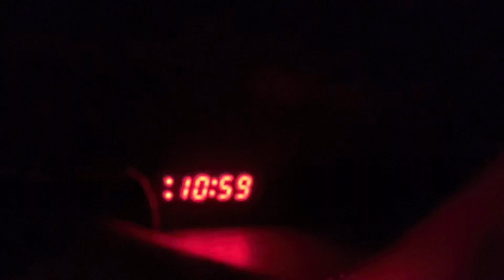Going home Vlogmas day 7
Everything I get from amazon is on this list so you don’t have to search it up ;)

Amazon Lists

sub count
14,668